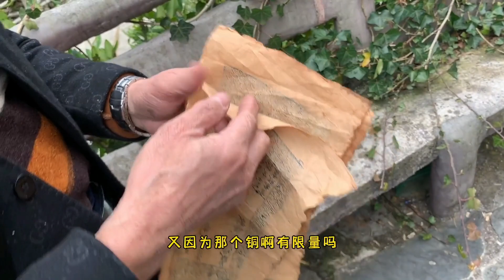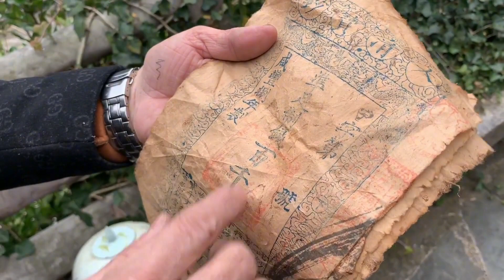老刘下乡一天满载而归，收到几件宝贝，晒出来让各位粉丝鉴赏下价值【老刘农民博物馆】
老刘展示下乡收到的宝物，大家来鉴赏一下价值，看看老刘有没有捡到漏

30多年来专在民间凭爱心去寻宝捡漏，现藏品上万！欢迎大家一起研究探讨！